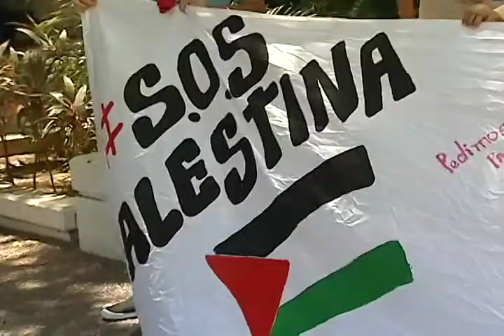FUERZA VENEZOLANA DE ESTUDIANTES MANIFIESTA SU APOYO AL PUEBLO PALESTINO